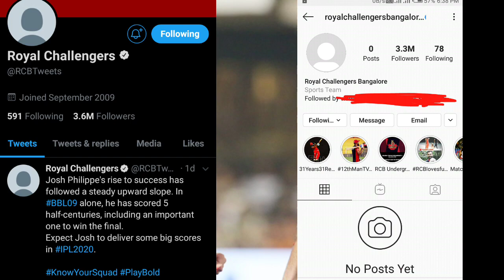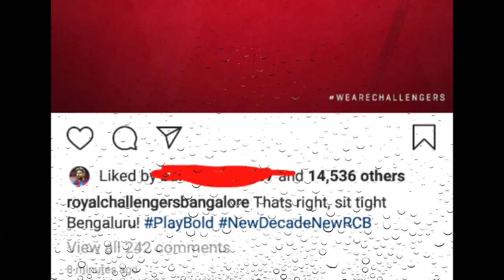IPL 2020 - RCB new Jersey Launched || RCB latest Update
RCB New Jersey